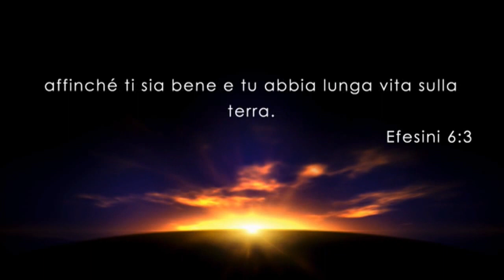La Voce del Pastore del 10/08/2016